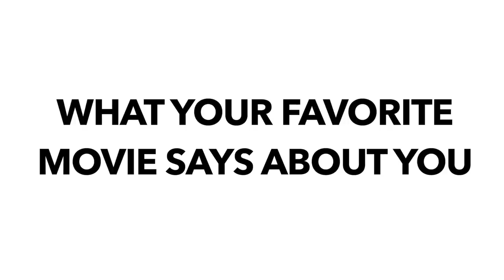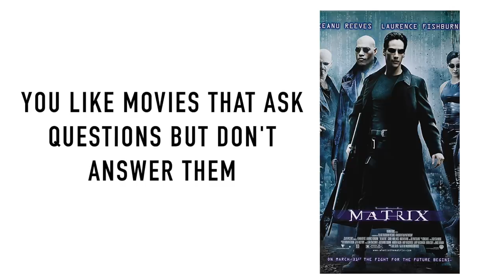What your favorite Movie says about you!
I'm finally back guys, with what your favorite movie says about you! What's your favorite movie?